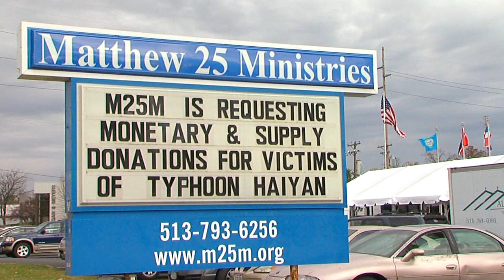Filipinos here don't know if relatives are safe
Typhoon devastates island nation.